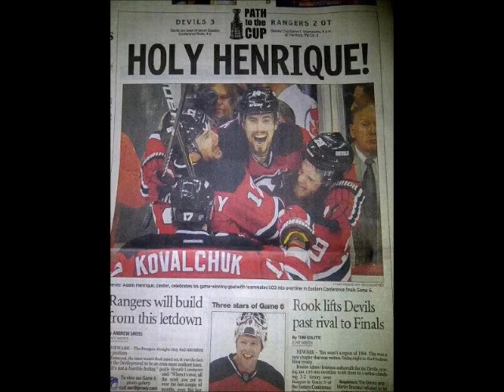New Jersey Devils - Operation Finals - Goodnight Johnny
Our Year - Our Cup ! Lets Go Devils !!!